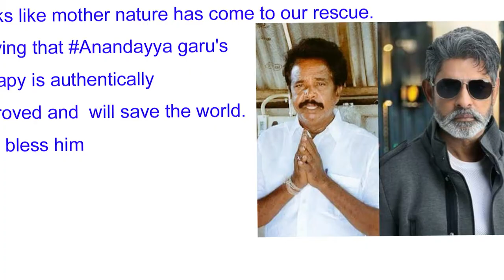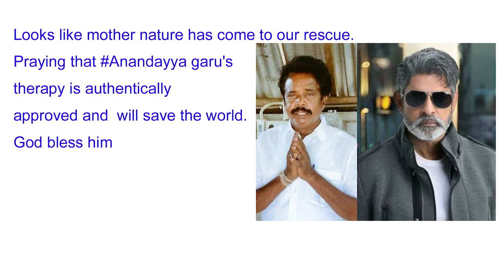Jagapathi Babu Comments On Krishnapatnam Anandaiah Medicine || Aditi tv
Krishnapatnam Anandaiah#Jagapathi Babu comments On Anandaiah Medicine#nellore ఆనందయ్య

టాలీవుడ్ నటుడు జగపతి బాబు రియాక్ట్ అవుతూ ఆనంద‌య్య నాటు మందుపై ఆయ‌న‌ త‌న అభిప్రాయాన్ని వెల్లడించారు. ఆనంద‌య్య గారి మందు శాస్త్రీయంగా అనుమ‌తి పొందుతుంద‌ని ఆశాభావం వ్యక్తం చేస్తూ ట్వీట్ పెట్టారు. ''తీవ్ర ఇబ్బందుల్లో ఉన్న మనల్ని కాపాడేందుకు ప్రకృతి ముందుకొచ్చిన‌ట్లు అనిపిస్తోంది. ఆనంద‌య్య గారి మందు శాస్త్రీయంగా అనుమ‌తులు పొంది ఈ ప్ర‌పంచాన్ని కాపాడుతుంద‌ని ఆశిస్తున్నా. అతన్ని దేవుడు ఆశీర్వ‌దించాలి'' అని ఆయన పేర్కొన్నారు. దీంతో ఈ ట్వీట్ వైరల్‌గా మారింది. ఆనందయ్యకు సపోర్ట్ చేస్తూ నెటిజన్స్ కామెంట్లు పెడుతున్నారు.

జగపతి బాబు ఆనందయ్య నాటు మందు ఆనందయ్య# Krishnapatnam jagapathi babu# covid 19# corona medicine# anandaiah medicine

Jagapathi Babu Comments On Krishnapatnam Anandaiah Medicine
Krishnapatnam Anandaiah Medicine ..actor Jagapathi Babu sensational comments viral aditi tv,
actor Jagapathi Babu sensational comments aditi tv,
Jagapathi Babu sensational comments Anandaiah Medicine aditi tv,
friendly talk with doctor aditi tv,
friendly talk with doctor  with answer aditi tv,
White Fungus More dangerous than black fungus? aditi tv,
Ayurvedic Medicine For Corona at Nellore aditi tv,
Anandayya Corona Medicine Nellore aditi tv,

Socio-Cultural,
High-quality Medicare,